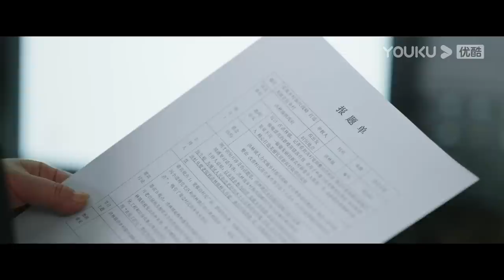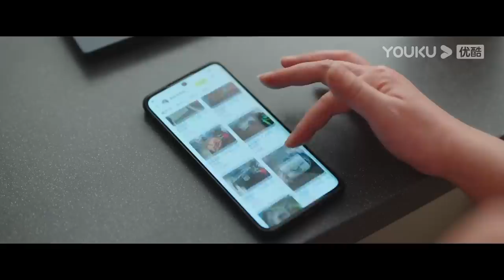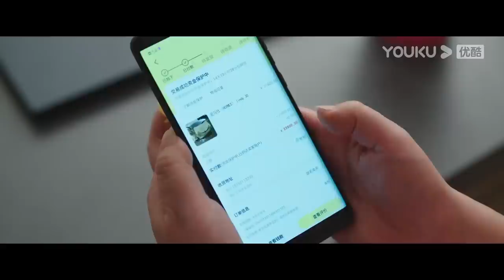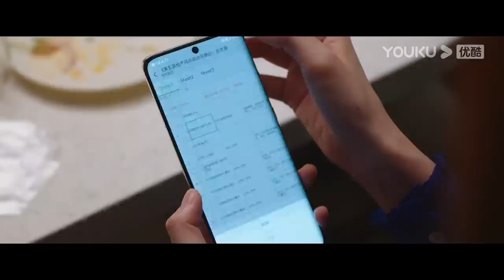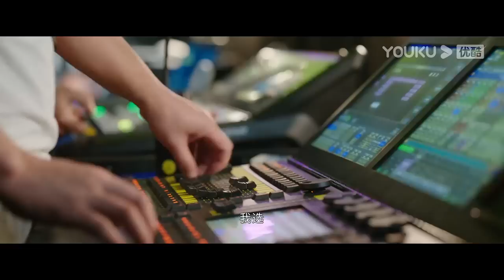MULTISUB【做自己的光 Be Your Own Light】EP12 | 刘涛秦海璐刘宇宁逆转人生向光而行 | 刘涛/秦海璐/刘宇宁/柴碧云 | 都市剧情片 | 优酷 YOUKU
★以下地区观看正片请移步优酷国际版APP：泰国、印度尼西亚、越南、马来西亚、新加坡、菲律宾、中国香港、中国澳门、中国台湾 。欢迎下载优酷国际版APP，不管您所处何地都能享受《做自己的光》全集多语种字幕噢，加入优酷国际版APP会员，更能抢先观看更多会员集数！

★APP会员更新时间：7月17日18:00（UTC+8）起，优酷会员首更4集，之后周二、周四、周日每天更新2集，周一、周三每天更新3集，周五、周六每天更新1集
★非会员更新时间：7月17日19:30（UTC+8）上线，首更1集，之后每天19:30更新1集。
★主演：刘涛/秦海璐/刘宇宁/柴碧云
★集数：40集

00:00 The International Website youku.tv is now available!
02:00 Download YOUKU International APP to get early access to the full show